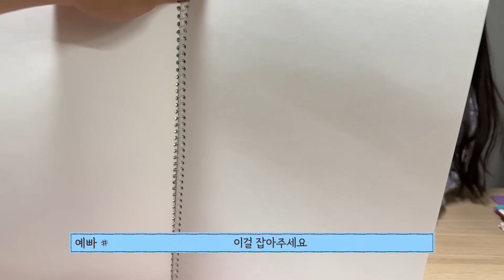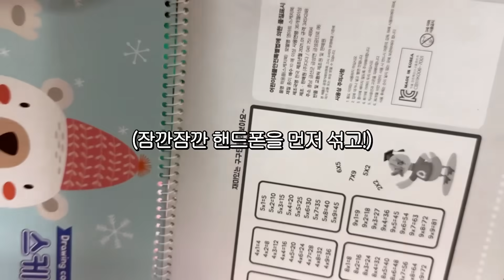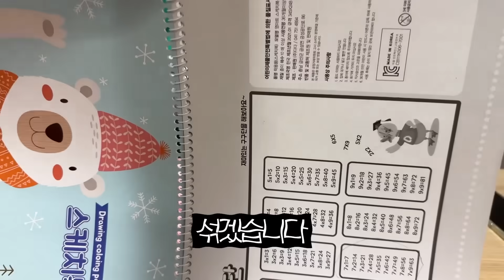키즈폰으로 바꾸게 될 위기에 처한 엄마 ㅋㅋ 사다리게임으로 결정되는 핸드폰 ㅋㅋ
사다리게임으로 정해진 예콩이의 핸드폰.
이번에는 엄마의 새 핸드폰을 사다리게임으로 준비한 예콩이의 복수전 ㅋㅋ